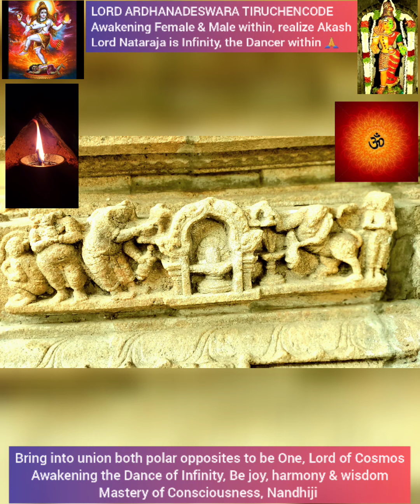Lord Ardhanadeswara Tiruchencode, India - Blessings of Akash- Liberation to be Whole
Lord Ardhanadeswara blessing of uniting the polarities of male and female within to realize Lord Nataraja, the Cosmic Infinite Dancer.
In grace as Mother Kundalini rises upwards bringing unions of moon breath & sun breath, left brain & right brain, Infinity and the finite; awaken to be Whole. Know bliss, joy, harmony & peace in Being the grace of Akash, the Lord of Infinity,  Nataraja